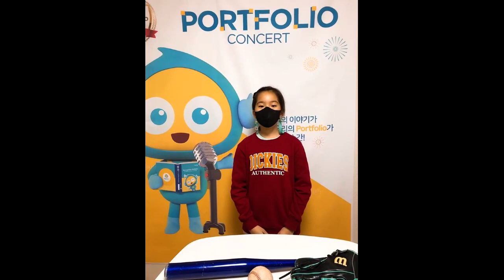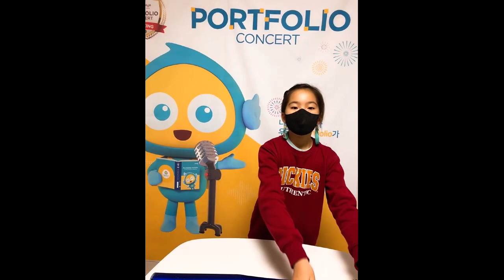2022 잉글리시아이 포트폴리오 콘서트 경기도 안산시 단원구 영어학원 원일라프리모1호점 주소율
2022 잉글리시아이 포트폴리오 콘서트 경기도 안산시 단원구 영어학원  원일라프리모1호점 주소율 - My Talents